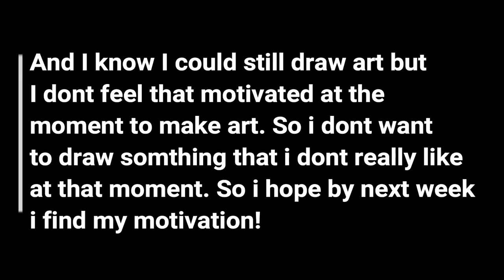(Update) No art this week =c sry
Hai Floofs! watch the vid for details.